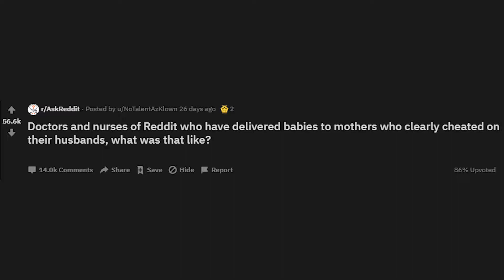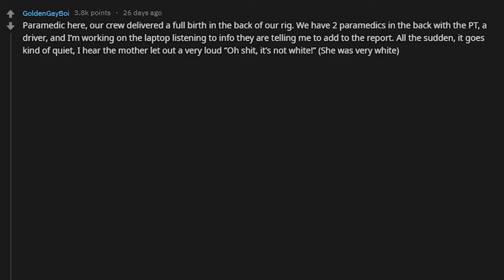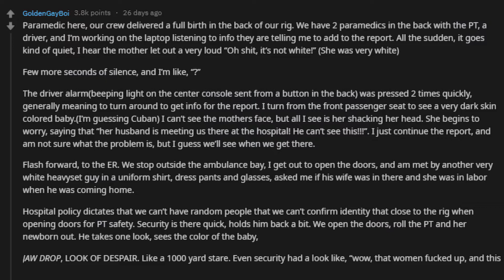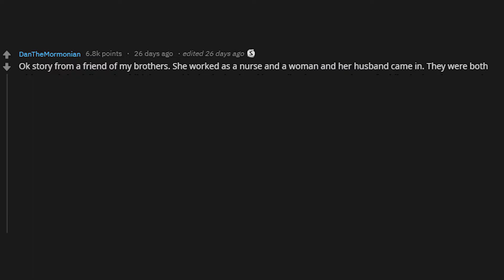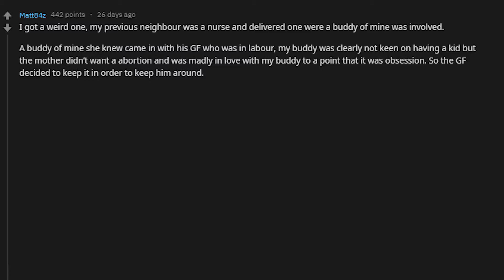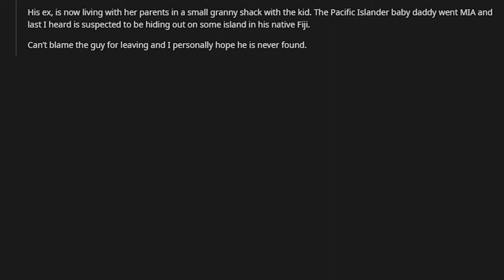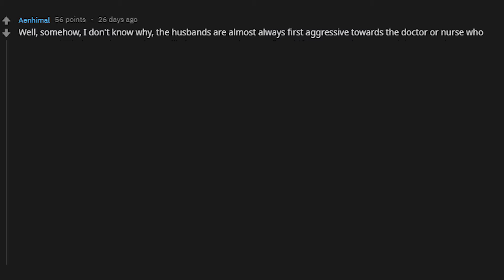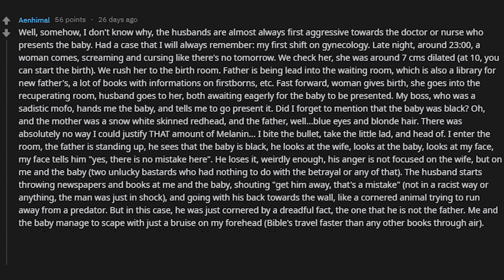CHEATING mother BABY DELIVERY stories (r/AskReddit)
Doctors share baby delivery stories of women who cheated on their husbands

- Don’t forget to share yours stories in the comments section below!

🔥 Comment your own stories below!